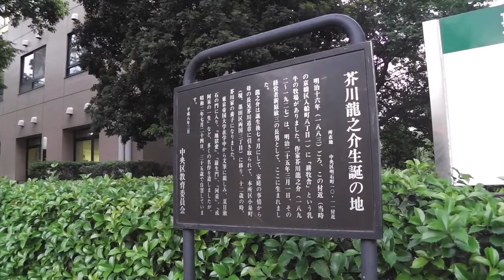モーション・レーゼ ドラマ『藪の中』 駒塚由衣インタビュー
●Amazonより、DVD好評発売中！
作：芥川龍之介　主演：駒塚由衣（こまずかゆい）
初のモーション・レーゼドラマ『藪の中』
2012年、文豪・芥川龍之介生誕120周年記念、生誕地・築地にある昭和26年築の­懐古な佇まいの料理屋を芝居小屋とした「オフィス由宇アトリエ」の旗揚げ公演は、朗読­劇（レーゼドラマ）に芝居（モーション）を加えた新感覚舞台（モーション・レーゼドラ­マ）が好評を博し、翌年2013年に同会場にて再演された。演者は、劇団四季を退団後­、日生劇場など数々の舞台に出演する一方、ハリウッド映画『ターミネーター２』サラ・­コナー役、スピルバーグ監督『ＥＴ』メアリー役や韓国ドラマ『チャングムの誓い』女官­長役など声優出演も多数。また、同芝居小屋の料理屋「鶏由宇」女将の顔も持つ、個性派­女優。
駒塚由衣　芥川龍之介　劇団四季　チャングムの誓い　E.T.　朗読劇